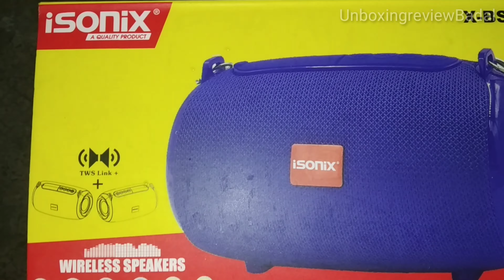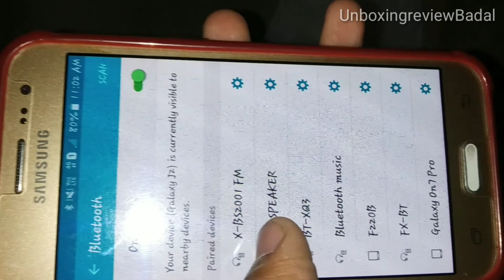iSONiX A QUALITY PRODUCT BT SPEAKERS🔊 TWS Link + Speaker New Speakers Unboxing 📦Box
iSONiX Speakers🔊🔊🔊🔊🔊

TWS LINK

BT Speakers BT Speaks

Thanks❤🌹😊❤🌹😊🌹😊